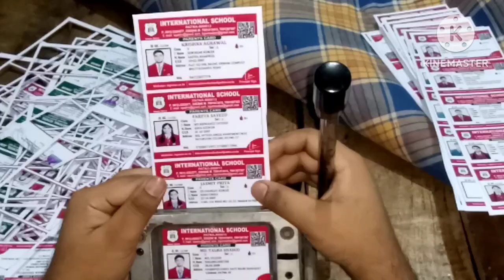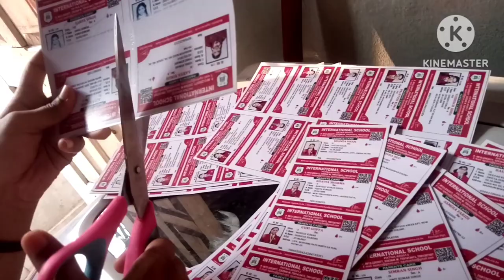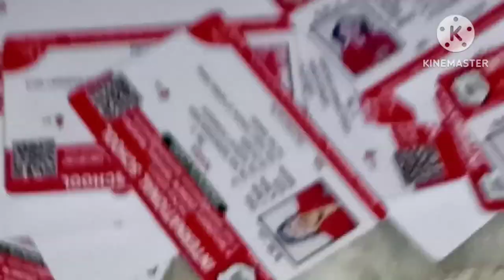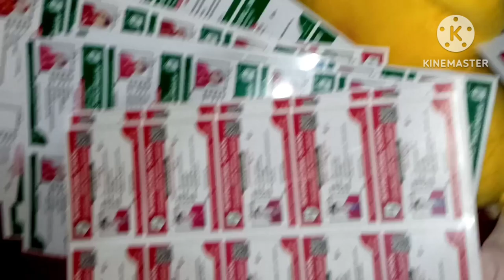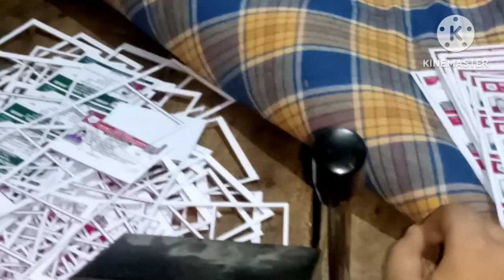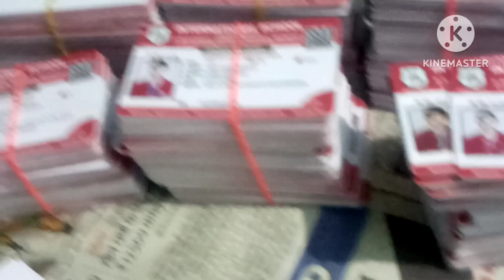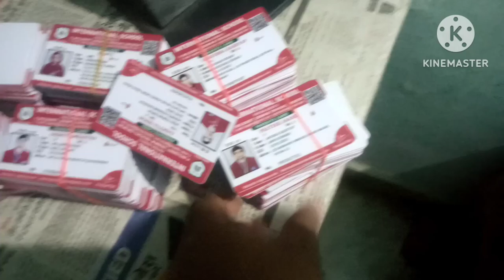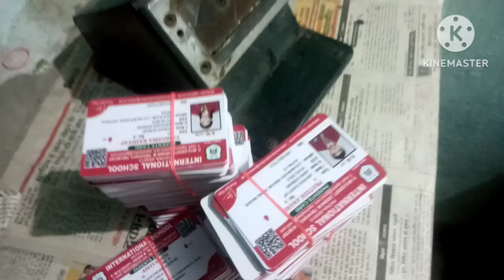atm type card cutting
welcome to sonakshi official vlog 2.0
atm type card cutting, atm type pvc
card cutting ka video dikhayen hai
video pasand ho to support care